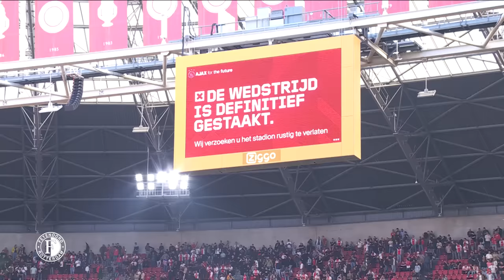HATTRICK GIMENEZ in a HISTORIC Klassieker 🤩 | Highlights Ajax - Feyenoord | Eredivisie 2023-2024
Een historische zege voor Feyenoord in de eerste Klassieker van seizoen 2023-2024. De 0-4 – met drie goals en dus een hattrick van Santiago Gimenez – betekende de grootste overwinning ooit van Feyenoord uit bij Ajax in de Eredivisie. Geniet na met de samenvatting, met beelden van zowel het deel van zondag tot de staking als het restant van woensdag in een lege Johan Cruijff Arena.